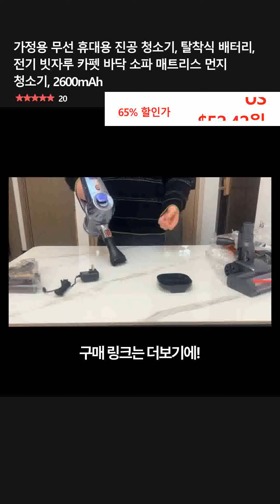가정용 무선 휴대용 진공 청소기, 탈착식 배터리, 전기 빗자루 카펫 바닥 소파 매트리스 먼지 청소기, 2600mAh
👉 구매링크